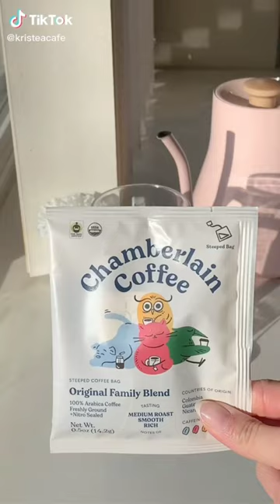✰ Aesthetic Drink Storytime ✰ Credits: kristeacafe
Pls help the channel grow by subbing
Stay safe ♡